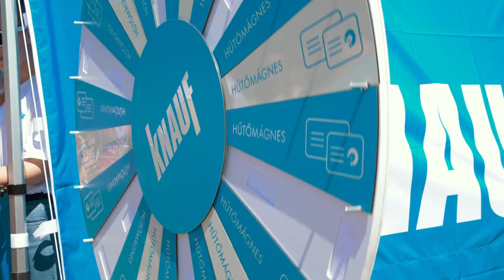A Cordia bemutatja: V. Knauf Tihanyi Félmaraton